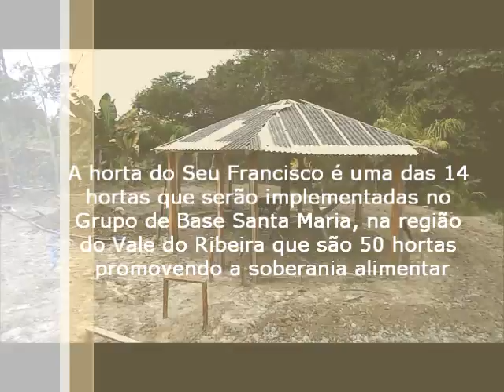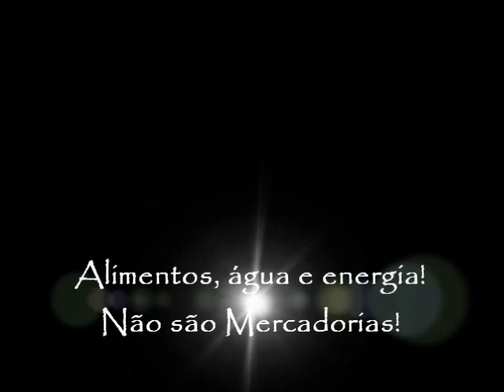PAIS - Uma Conquista dos Atingidos e Atingidas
A tecnologia de Produção Agroecológica Integrada e Sustentável (PAIS) começou a ser implementada também no estado São Paulo, onde este ano serão construídas 50 unidades de produção, na região do Vale do Ribeira.

Esse vídeo apresenta um resumo do que está representando o processo de construção dos PAIS no Estado de São Paulo.